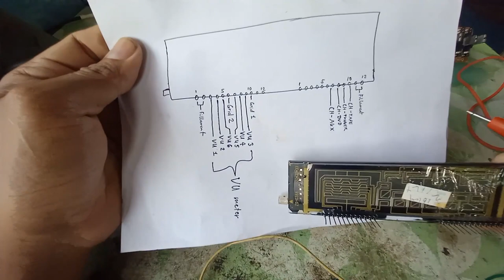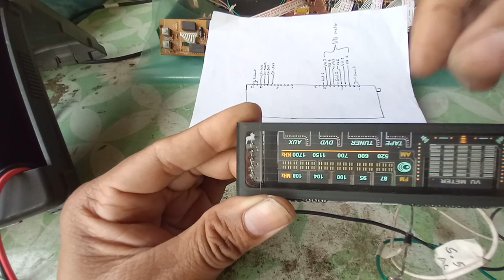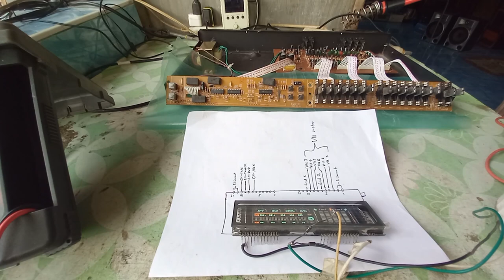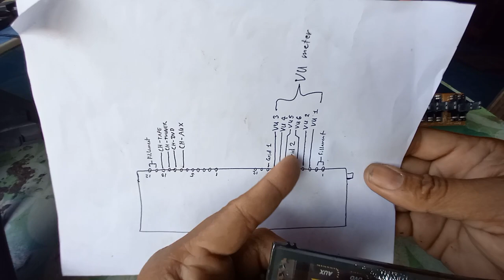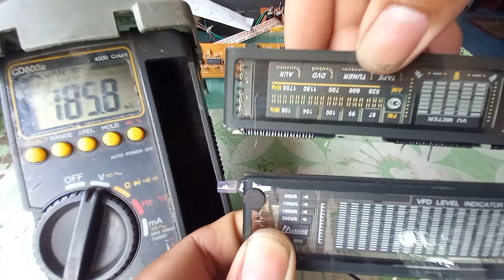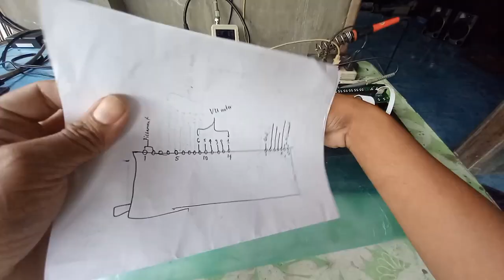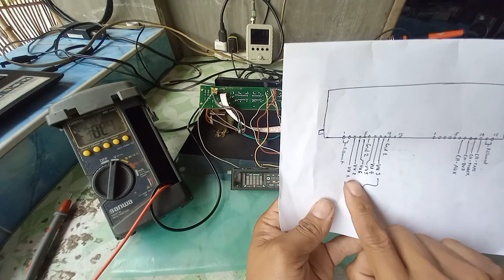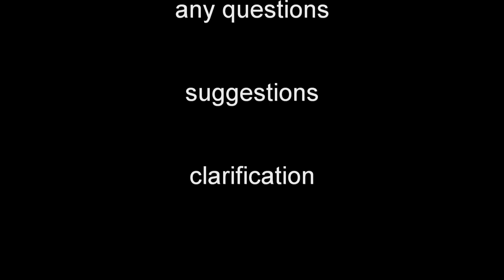Vacuum fluorescent display repair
The unit has no display i replace different type of VFD you can watch the video how i replace it.

My other repair video click down below